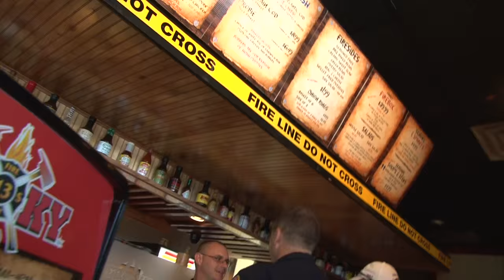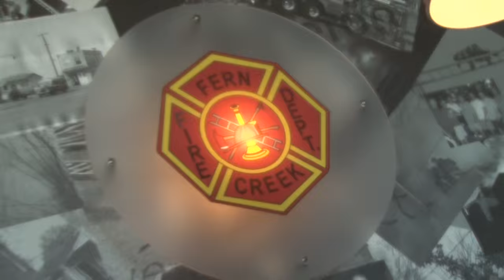Hot Spot - FDKY BBQ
Secrets of Louisville Chefs takes you where the heroes dine:
FDKY BBQ!
Its a hot spot for "Louisville's finest" slow smoked meats in the heart of Jeffersontown.